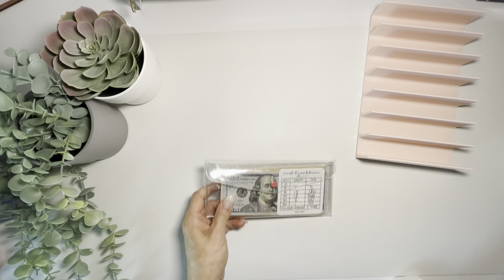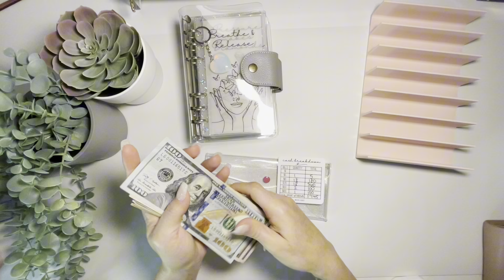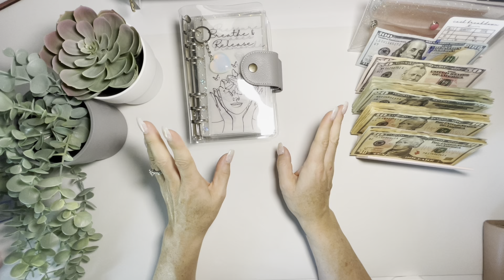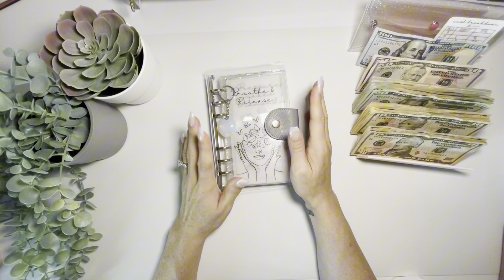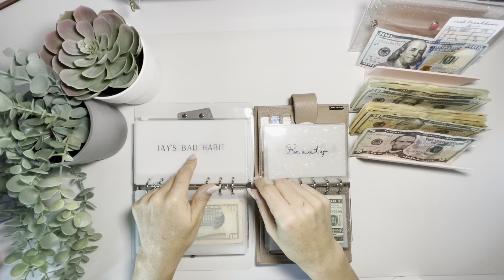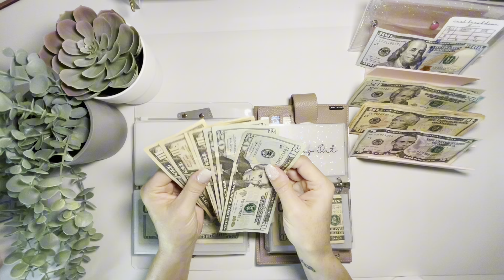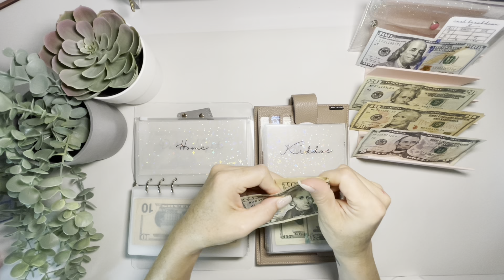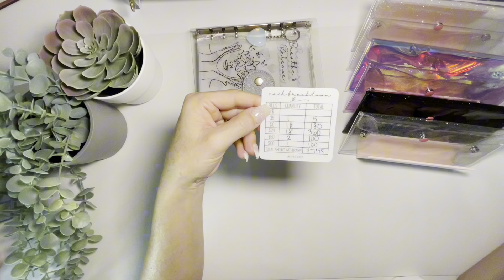Cash Stuffing | Week 1 | August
Getting my weekly binder and wallet ready for week one of August. Sneak peek into diamond challenge and new Etsy launch.

Hi, my name is Taryn! I created this channel to share our journey using the zero based budget method, cash envelopes, and sinking funds. If I can motivate even just one person and help them on their own financial freedom journey, then I will be happy. 💕 Oh, and sharing with your family & friends would be amazing as well. 💚

My Etsy 🩷

Scan your receipts to redeem for gift cards on Fetch Rewards.

Oh and I should probably mention, I am not a financial advisor. I only share what has worked for my family and hope to motive others to seek and find financial freedom. 💕